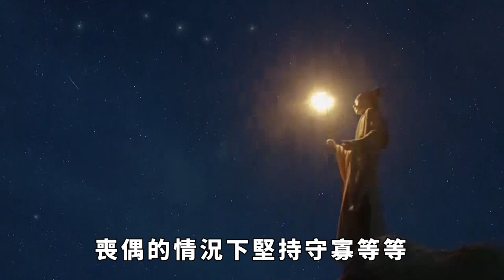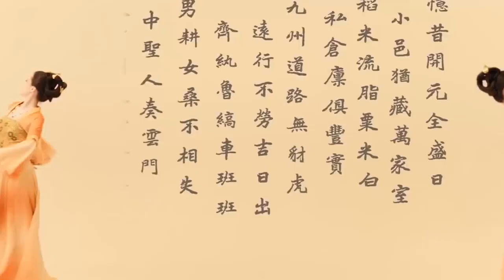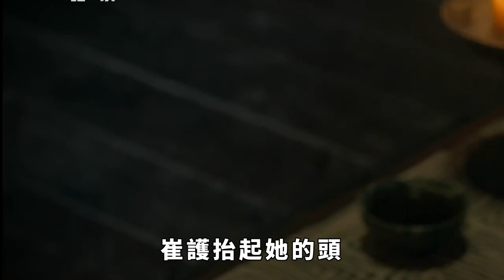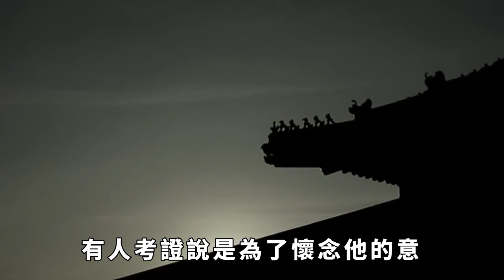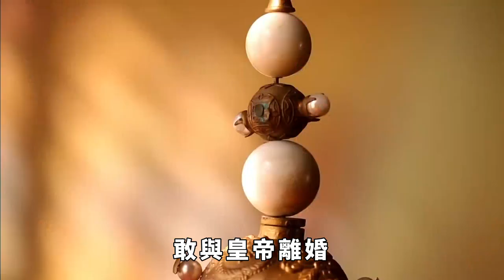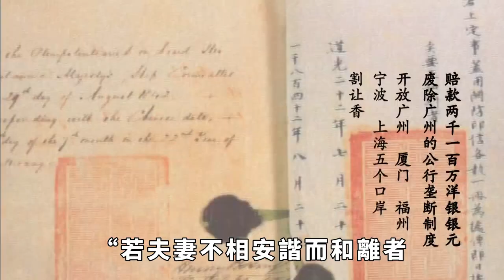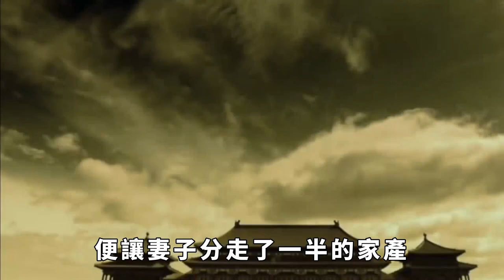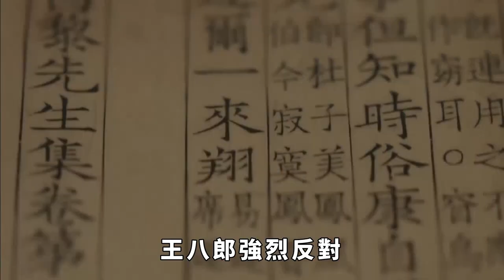敢和皇帝鬧離婚？ 中國古代十大彪悍女人！ 唐朝離婚率為何一直很高？ 古代夫妻離婚後的財產如何分配？ 【銳歷史】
正式實施的《婚姻法》也讓人們對離婚有了新的理解。 那麼，在中國古代，有“婚姻法”嗎？ 對離婚夫妻的財產又是如何分配的呢？ 竟然有個女子敢和皇帝鬧離婚？ 唐朝的離婚率為什麼那麼高？ 請注意，本影片是專注於講解社會新聞和奇聞異事，完全符合YouTube社群準則。